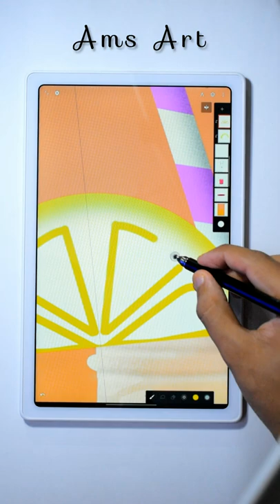Drawing Strawberry Digital Art Drawing In Infinite Painter